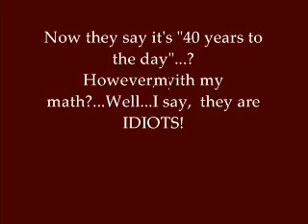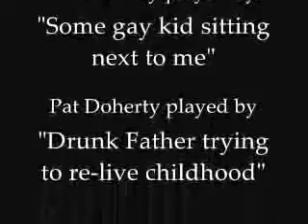"1964" The Tribute - Red rocks 08/26/2006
Taaz and I at Red Rocks.
Just something I threw together...